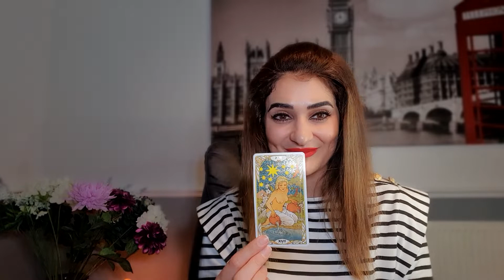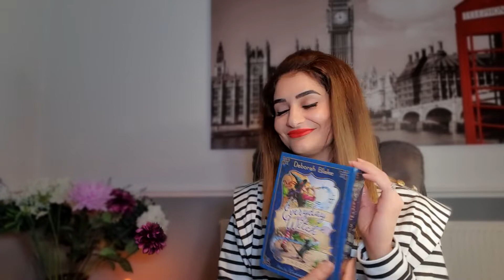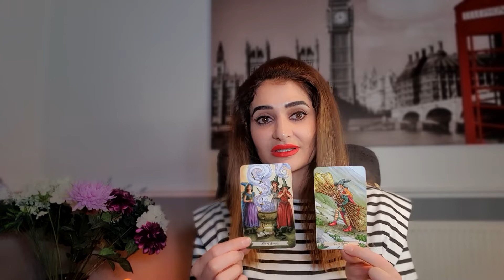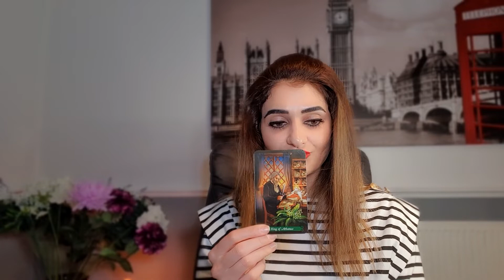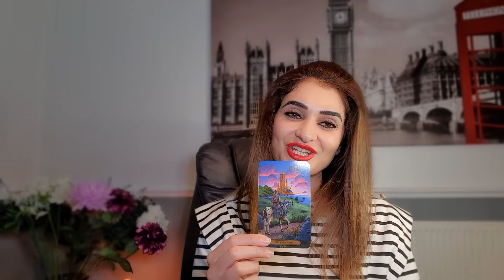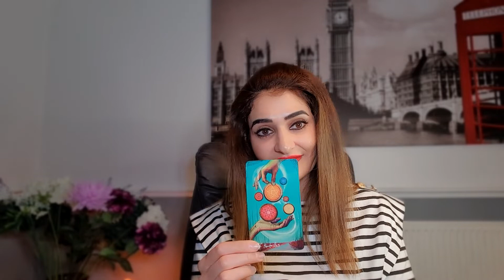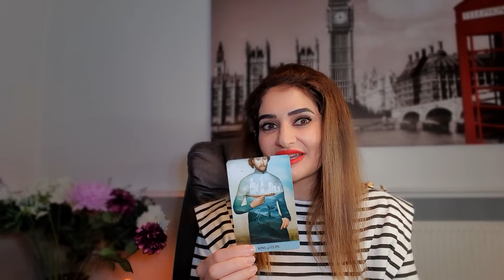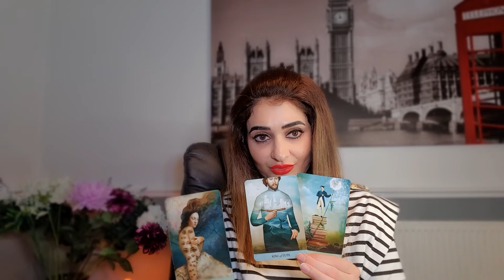♐️ СТРЕЛЕЦ ❤️ ТАРО ПРОГНОЗ на НОЯБРЬ 2022 года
Добро пожаловать на мой Ютуб канал!

Знать подсказки от вселеной на будущее хотел бы каждый💯. Один из наиболее могущественных, проверенных инструментов познания окружающих, себя и своей судьбы- это карты Таро 🔮🃏.

На канале вы можете найти:

карта дня таро/таро сегодня/гадание таро/карта дня таро

💟 "ТАРО прогноз для всех знаков зодиака на "Октябрь 2022"

Гороскоп на сегодня /Таро прогноз/карта дня/карта дня таро/карта дня таро/таро онлайн